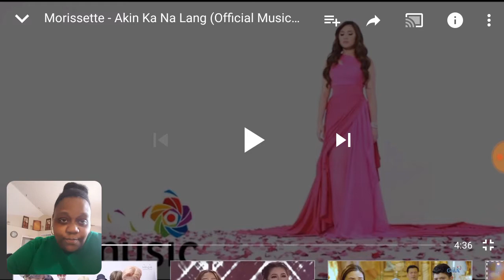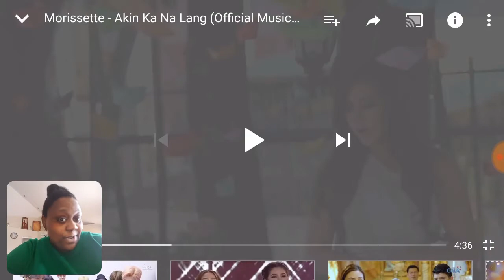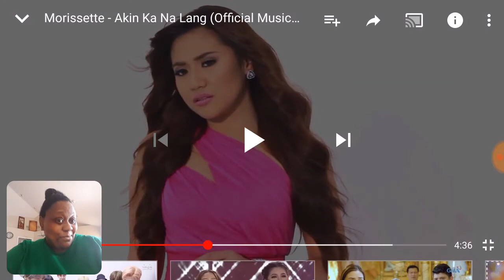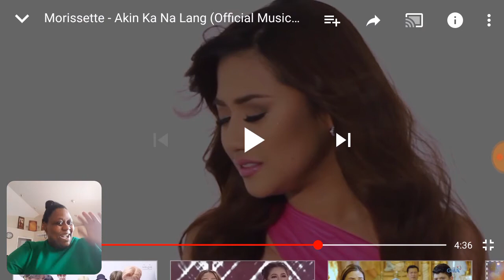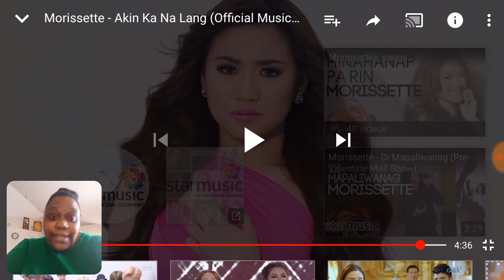Morissette Amon "Akin Ka Na Lang" video(My reaction) 😲😘Beautiful